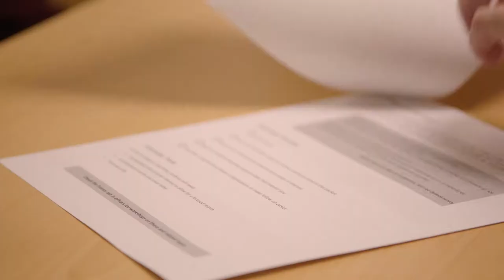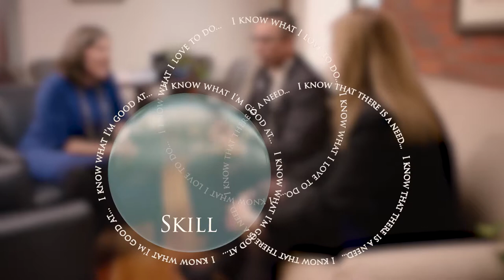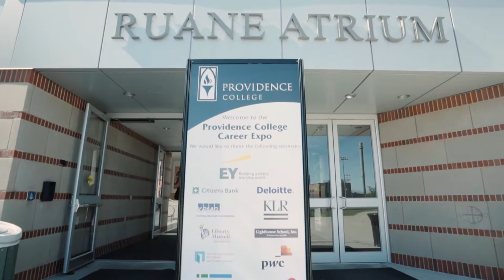Center for Career Education & Professional Development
We believe that work is part of a meaningful life, and that having a “good job” and “doing what you love” are not mutually exclusive. In The Center for Career Education & Professional Development at Providence College we invite students into a life of Career Education. See how we do this work and the philosophy behind it.